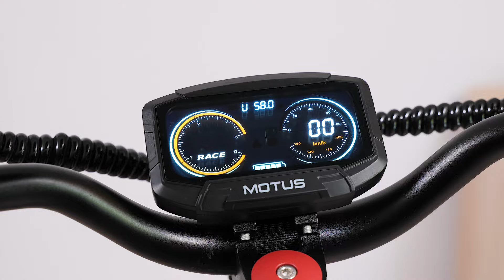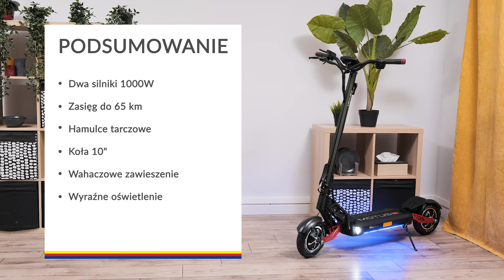Hulajnoga elektryczna Motus DAYTONA Pro 10 Sport – dane techniczne – RTV EURO AGD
To sportowa hulajnoga inspirowana wyścigami samochodowymi NASCAR. Ma dwa silniki o mocy 1000W każdy. Spróbuj dynamicznej jazdy na dystansie do 65 km dzięki baterii 18,2 Ah 52V. Wyposażona w podwójne hamulce tarczowe, koła 10" z pompowanymi oponami oraz wahaczowe zawieszenie, które zapewniające komfort i stabilność na każdym terenie. Wyraźne oświetlenie przednie, tylne i kierunkowskazy gwarantują bezpieczeństwo i dobrą widoczność w każdych warunkach.

Nie wiesz jaki produkt wybrać? Pomożemy Ci!